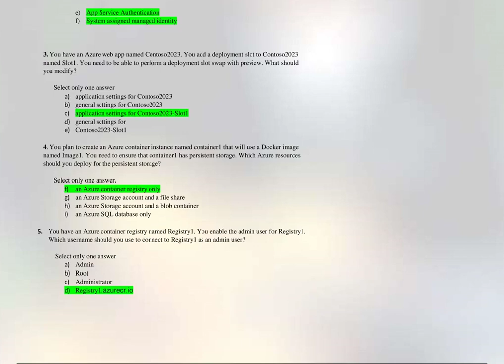AZ 104 RENEWAL EXAM QUESTION AND ANSWER UPDATED 2023